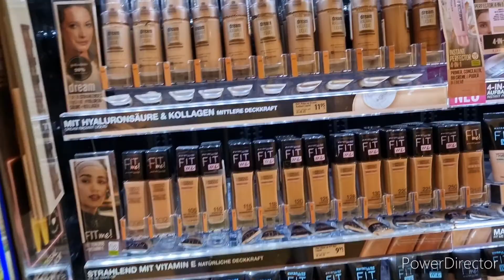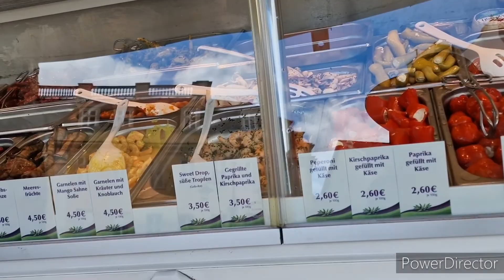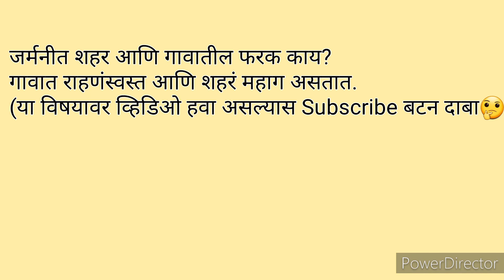जर्मनीतील शहर, दुकानं,आठवडी बाजार marathi mulagi in Germany Eisenachwalk#marathi vlogger#germany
माझ्या चानल मध्ये स्वागत आहे.
या ठिकाणी तुम्हाला जर्मनीतील नवीन ठिकाणं,संस्कृती,प्रवास, बघायला मिळेल.
आपण नेहमीच काही शिकत असतो,प्रत्येक व्यक्तींकडून नवीन गोष्टी शिकणार आहोत.marathi vlogger#germany @Randeep and Harshada's World
जर्मनीतील शहर, दुकानं,आठवडी बाजारEisenachwalk#marathi vlogger#germany @RandeepandHarshada'sWorld marathi mulagi in Germany